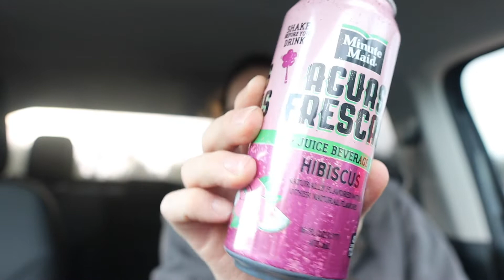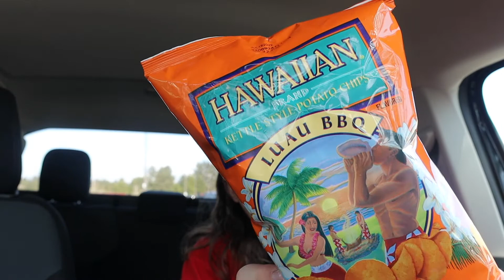We’re back doing the daily￼ work vlog￼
So I guess I had some computer problems but I figured it out so I’m back doing the daily Vlog Videos for all y’all out￼ there

And if you would like to send me something here is my address it is PO Box 1221 Newport, OR 97365 and if you want to send me stuff using UPS or FedEx I guess you need a street address so here’s the street address 310 SW. 2nd St. #1221 Newport, OR 97365 United States of America